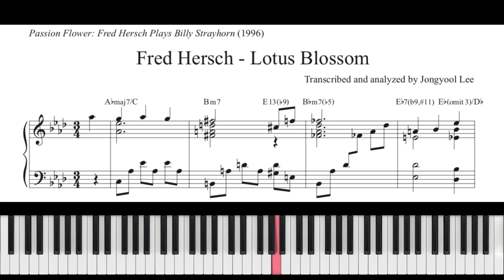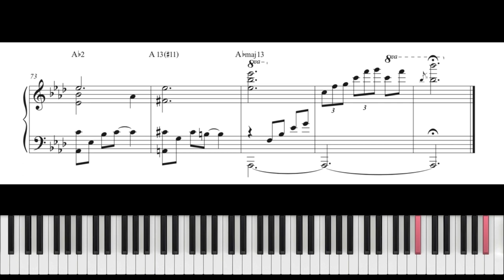Fred Hersch - Lotus Blossom (Jazz Piano Transcription & Analysis) 재즈 피아노 악보 분석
'Lotus Blossom'
Composed by Billy Strayhorn
Arranged and played by Fred Hersch
Transcribed and analyzed by YOOL PIANO

From the album: Passion Flower: Fred Hersch Plays Billy Strayhorn (1996, Nonesuch)

I would like to share a solo piano transcription of Fred Hersch, one of my favorite pianists. In order to focus more on listening to beautiful music, only the original recording is included in the video.

제가 너무나 사랑하는 피아니스트 프레드 허쉬의 피아노 솔로입니다. 이번에는 아름다운 연주의 감상에 더욱 집중할 수 있도록 채널을 분리하지 않고 오리지널 음원만 넣었습니다.